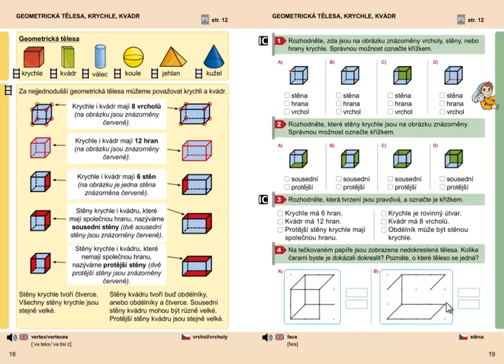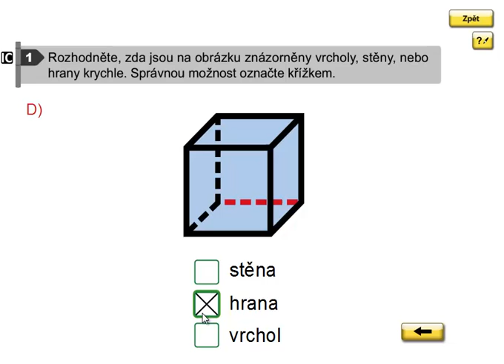Vrchol, hrana, stěna krychle, Geometrie 3.ročník, strana 19, cvičení 1